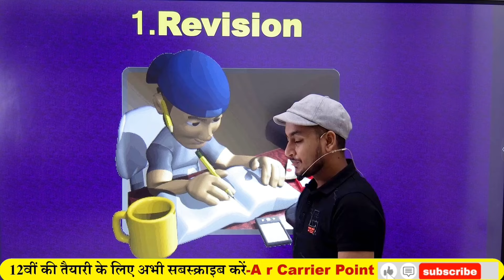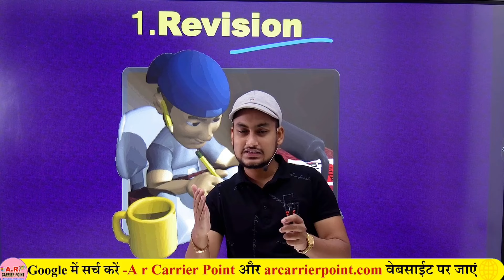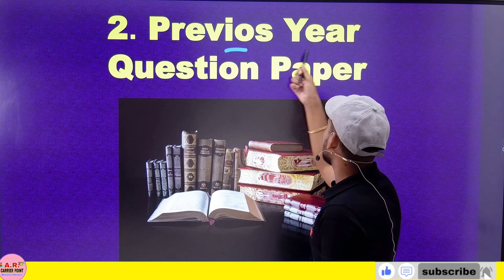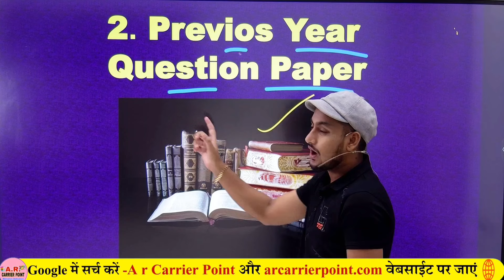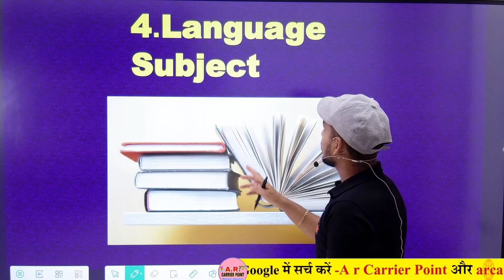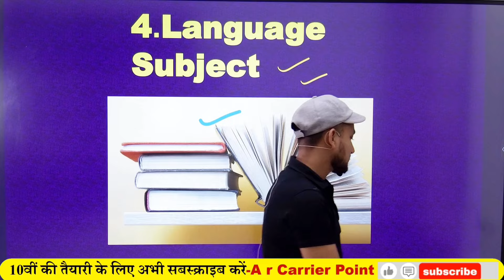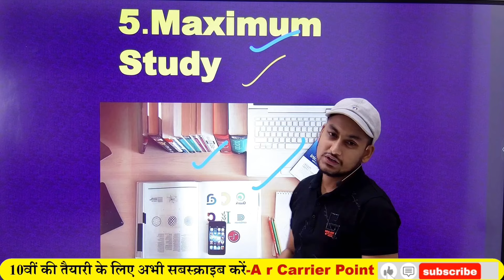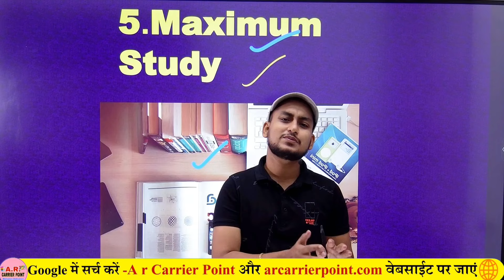मैट्रिक इंटर बोर्ड परीक्षा 2025 में टॉपर कैसे बने?10वीं 12वीं परीक्षा 2025 में टॉपर बनने के 5 टिप्स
⬆️ मैट्रिक इंटर बोर्ड परीक्षा 2025 में टॉपर कैसे बने?
↘️ 10वीं 12वीं परीक्षा 2025 में टॉपर बनने के 5 टिप्स
✔️ matric inter exam 2025 me topper kaise bane
↘️ Bihar board 10th 12th exam ki taiyari kaise kren

Sumit Sir
10वीं 12वीं परीक्षा 2025 में टॉपर बनने के 5 टिप्स